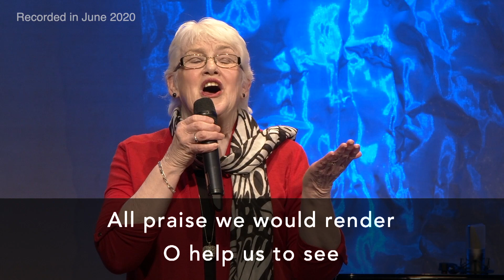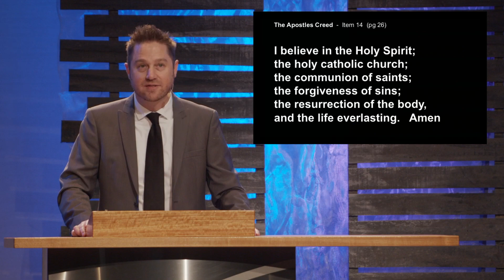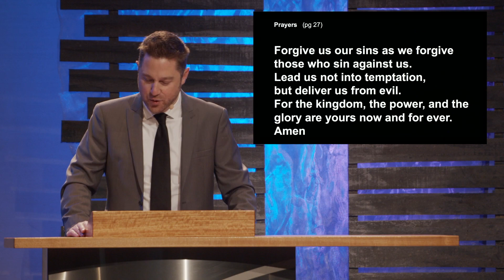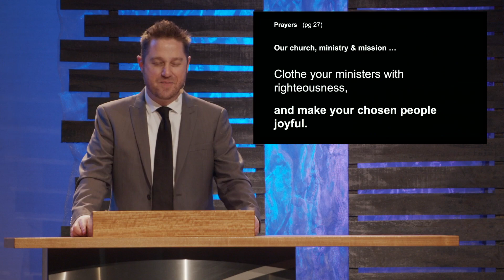8am Morning Prayer - Prayer Book Service - 4th July 2021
Thank you for joining us for church!

This is the online version of Figtree Anglican Church’s 8am Prayer Book Sunday Service.

Songs used with permission: CCLI #32943